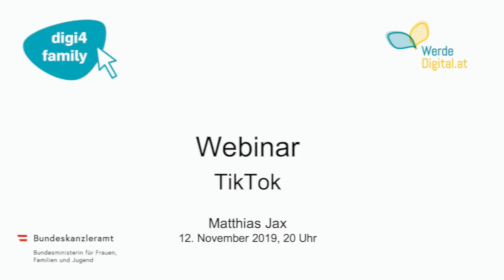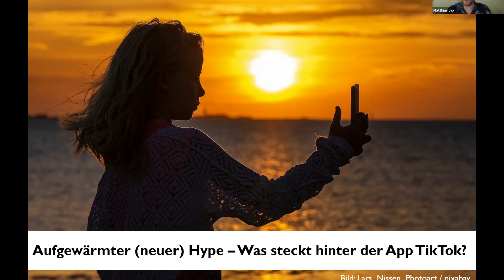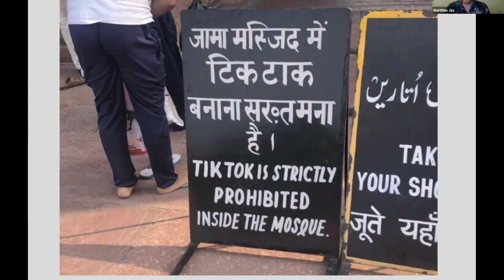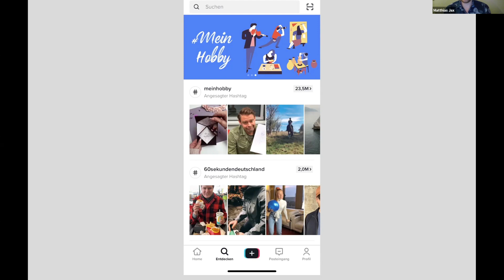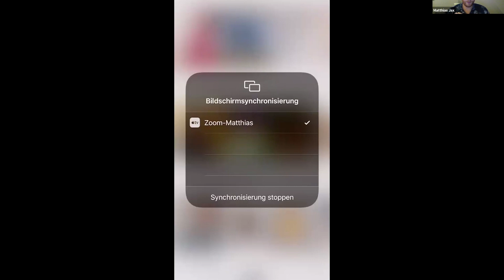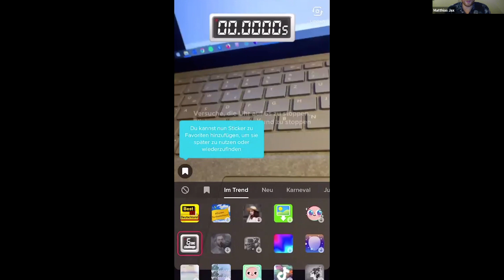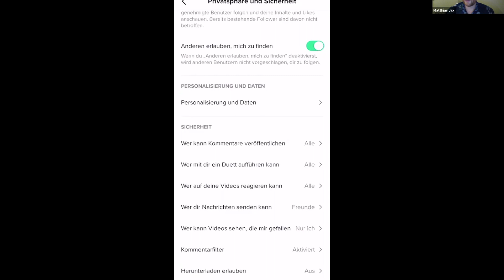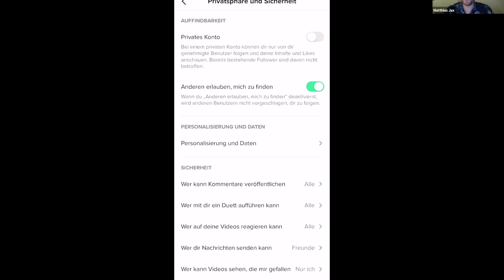Aufgewärmter (neuer) Hype – Was steckt hinter der App TikTok?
TikTok: Was steckt hinter der Musikvideo-App, welche aktuell Kinder und Jugendlichen so in ihren Bann zieht? Matthias Jax von Saferinternet.at gibt Einblicke in die Funktionsweise, die Inhalte von TikTok und wie sie von jungen Menschen genutzt wird. Er gibt wichtige Tipps für  Privatsphäre-Einstellungen bei TikTok und zeigt, warum nun auch immer mehr Erwachsene davon fasziniert sind.

Matthias Jax ist Social-Media-Experte und Projektmanager in den Bereichen Datenschutz und Online-Sicherheit Als Projektleiter für das EU-Projekt Saferinternet.at setzt er sich aktuell intensiv für einen sicheren, kompetenten und verantwortungsvollen Umgangs mit digitalen Medien ein.